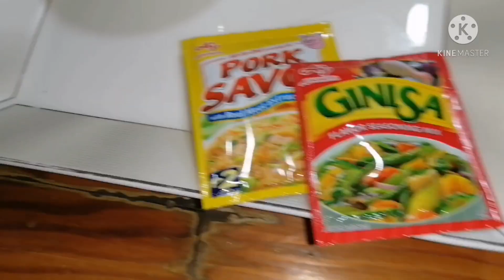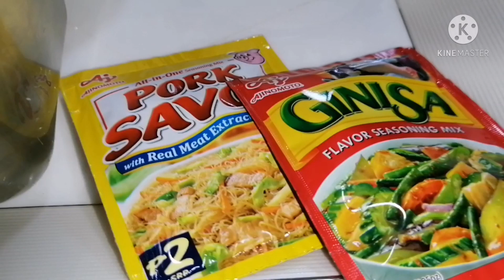How to cook Menudo with Mami Rose || Menudo Recipe